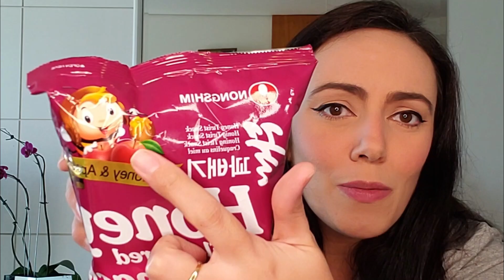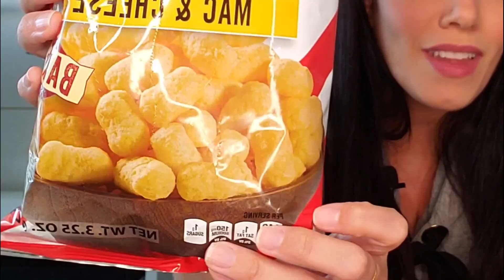PROVANDO SALGADINHOS IMPORTADOS DA COREA E EUA | BANANA | MAÇÃ E MEL | MACARRÃO | FRUTOS DO MAR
Oie, oie, pessoal! Sejam muito bem vindos ao meu canal! Desde já agradeço muito por assistirem! Um beijão!

Hoje eu provei:
- SNACK COREANO HONEY FLAVOURED -  R$ 7,99
- SNACK COREANO SEAFOOD TAKO CHIPS - R$ 7,99
- SNACK COREANO BANANA KICK - R$ 7,99
- SNACK MAC & CHEESE PARTY BITES - TGI - 92,3g - R$ 23,99
Comprei os salgadinhos na loja:

- PROVANDO OVOS DE PÁSCOA DA CACAU SHOW 2021 - PARTE 2 - OVO DE PAÇOQUITA, DREAMS DOCE DE LEITE E TRIO GOURMET

- PROVANDO OVOS DE PÁSCOA DA BRASIL CACAU - OVO DE PÉ DE MOLEQUE - OVO COOKIES AND CREAM - OVO DE PUDIM